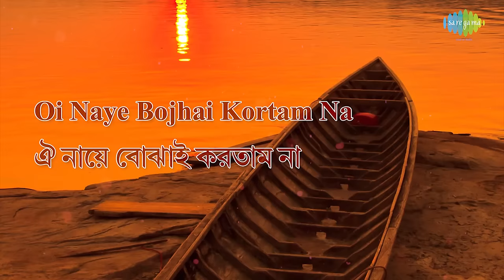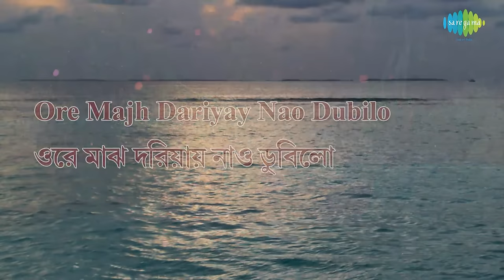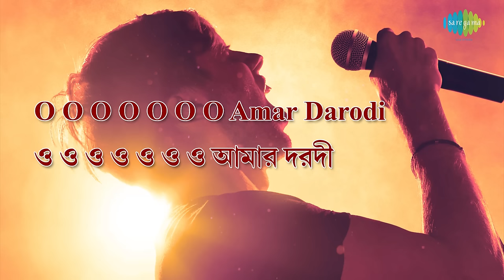O Amar Daradi Age Janle with lyrics | Nirmalendu Chowdhury | Bengali Folk Songs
Listen to O Amar Daradi Age Janle sung by Nirmalendu Chowdhury from the album Kichhu Katha Bengali Folk Songs Nirmalendu.

Song: O Amar Daradi Age Janle
Album Title:  Kichhu Katha Bengali Folk Songs Nirmalendu
Artist:  Nirmalendu Chowdhury
Music Director: Traditional
Lyricist:  Traditional

Song Lyrics:
ও আমার দরদী আগে জানলে
আগে জানলে তোর ভাঙ্গা নৌকায় চড়তামনা
ভাঙ্গা নৌকায় চড়তামনা
আর দুরের পাড়ি ধরতামনা
ওরে নবল এক বানিজ্যের বেশাদ
এক নায়ে বোঝাই করতাম না
আগে জানলে আগে জানলে তোর
ভাঙ্গা নৌকায় চড়তামনা
ছিল সোনার দার পবনের বৈঠা
ময়ুর পঙ্খী নাও খানা
ওরে চন্দ্র সুরুজ গলই ভরি
ফুল ছড়াতো জোছনা
চন্দ্র সুরুজ গলই ভরি
ফুল ছড়াতো জোছনা
ভাঙ্গা নৌকায় চড়তামনা
সং সং সং সং দরিয়াতে উঠে ঢেউ
এই তুফানেতে কেউ গাং পাড়ি দিও না
ওরে বিষম দইরার পানি দেখে
ভয়েতে প্রাণ বাঁচেনা
বিষম দইরার পানি দেখে
ভয়েতে প্রাণ বাঁচেনা
ভাঙ্গা নৌকায় চড়তামনা
লবঙ্গ লতিকার দেশে যাবার ছিল বাসনা
ওরে মাঝ দরিয়ায় নাও ডুবিলো
উপায় কি তার বলো না
মাঝ দরিয়ায় নাও ডুবিলো
ভাঙ্গা নৌকায় চড়তামনা
কল কল ছল ছল করে জল টলমল
আগে চল আগে চল নাই বল তবু চল
ওরে মাঝি তুই কেন বিমনা
সামনে নাচে বিজলী লয়ে কন্যা সোনার বরনা